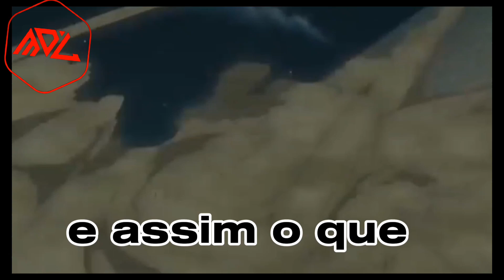DARK HEART (coração sombrio) by: Marcel D'Lima